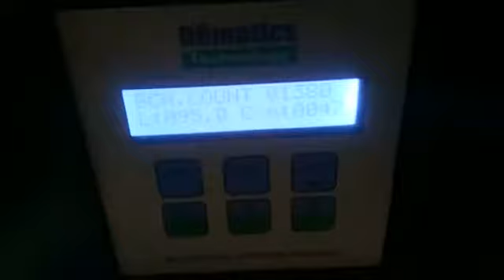Chiki Packing,Mini Flow Wrap Machine(Price: 1.9L)PLC Base Economical Model - ECO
Mini(table top) Flow Wrap Machine. PLC Base Economical Mode - ECO

PRICE: 1,90,000 INR.

# Most Innovative Features Compare With Others: Machine will work on different pouch sizes (i.e.. min. pouch length 60 mm to max. 200 mm) without any gear changes or any mechanical adjustment. You just enter your required pouch length into the PLC controler & it will change automatically

Product to be pack -
Length :
Min. - 1"(25 mm)
Max. - 6"(150 mm)

Width :
Min. - 0.5"(13 mm)
Max. - 2.5"(65 mm)

Height : up to 1.5"(38 mm)

OR
Foil width is not more than 200 mm.